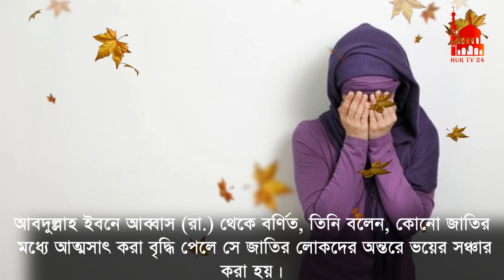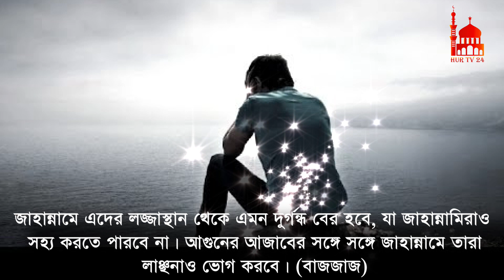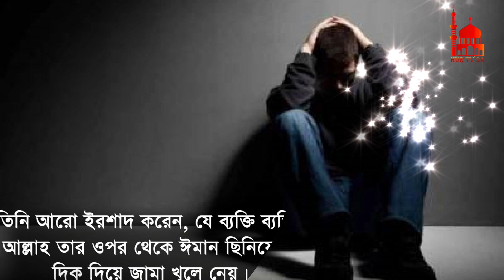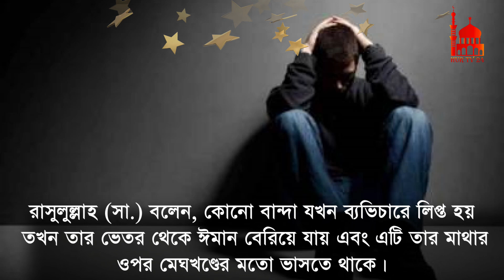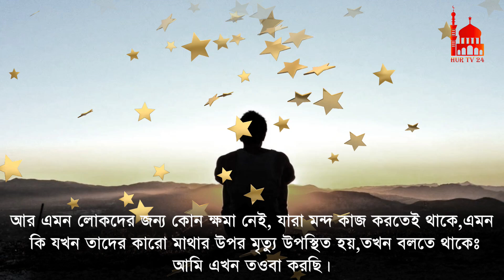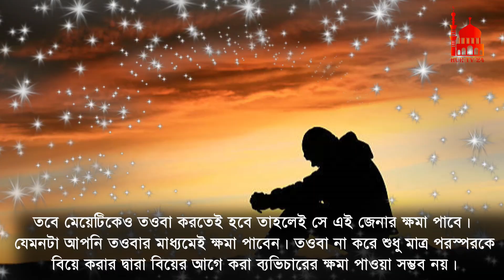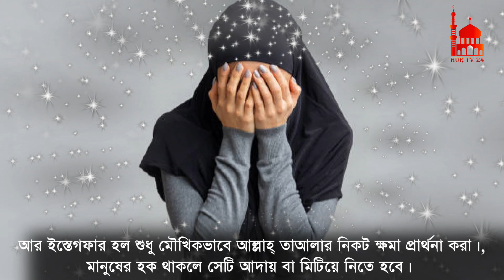যিনা কারীর তওবা | যেনা কিভাবে মাফ হয় | জিনা কারীর ক্ষমা | যিনার তওবা করার নিয়ম | jina karir touba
যিনা কারীর তওবা | যেনা কিভাবে মাফ হয় | জিনা কারীর ক্ষমা | যিনার তওবা করার নিয়ম | jina karir touba & jina karir khoma । যিনা করার পর বিয়ে করলে কি হয় ইসলাম কি বলে । যার সাথে যেনা করা হয়েছে তার কাছে ক্ষমা চাইতে হবে কি । যিনাকারী পুরুষ কি সতী নারী বিবাহ করতে পারবে না । যিনার পাপ থেকে মাফ পাওয়ার নামাজ দোয়া ও তাওবার নিয়ম । যিনা করার পাপ থেকে কিভাবে তওবা করবেন সকলের জানা জরুরী ।